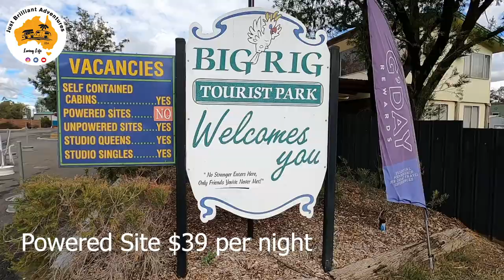Brisbane to Birdsville to attend the Big Red Bash - Part 1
Leaving from Brisbane, heading west, we stopover at Bowenville Hotel, Chinchilla Weir and the Big Rig Tourist Park at Roma on our journey to the Big Red Bash at Birdsville.